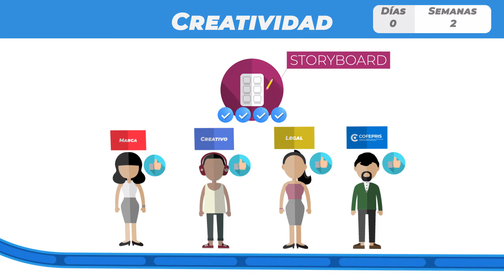Genomma Lab_ProcesosComprasyPagos